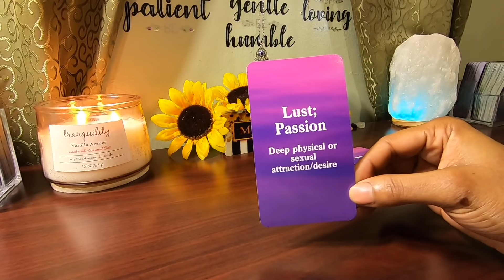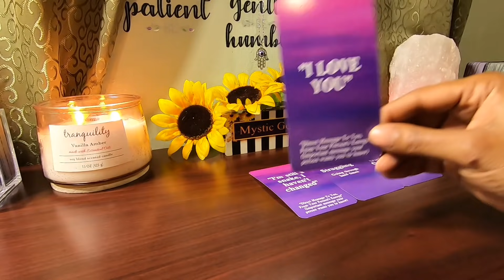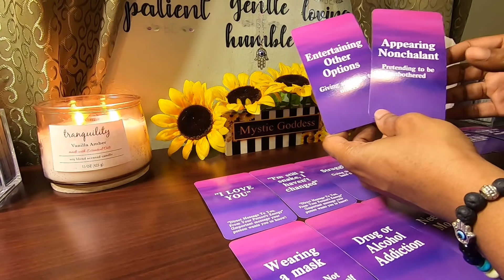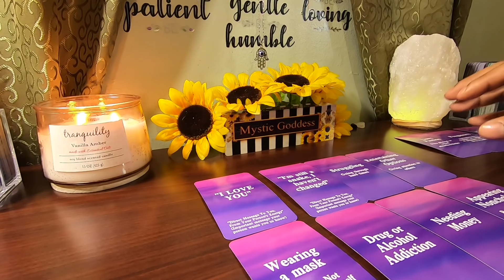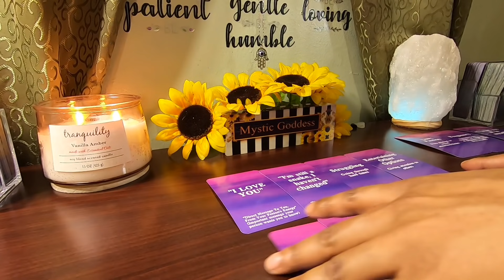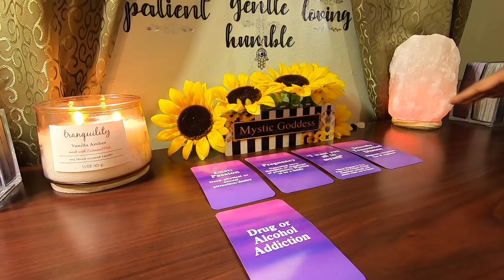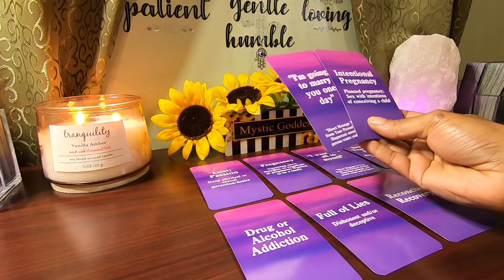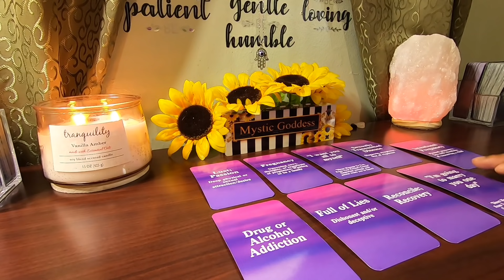✨Gemini✨ Their True Intentions: They Want You To Pretend Their 3rd Party Doesn’t Exist. Snake Energy